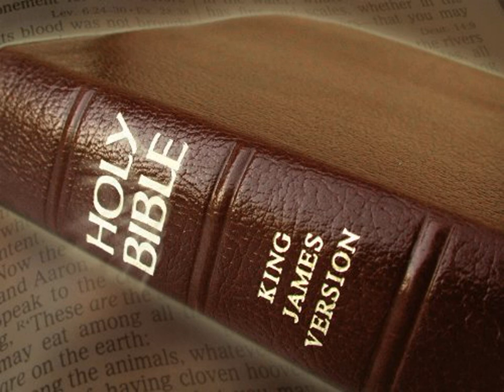King James Version Bible Audiobook Book of Isaiah Chapter 51